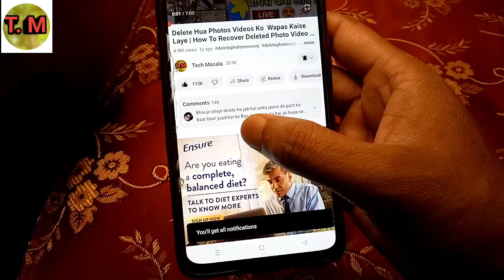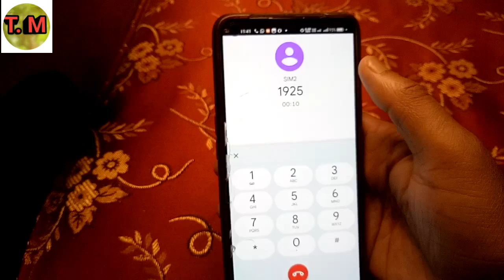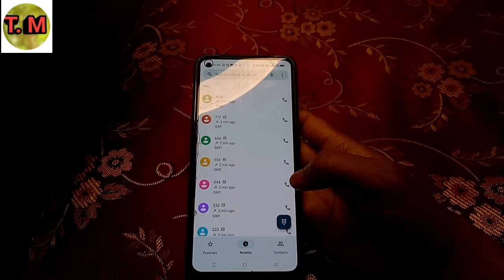Airtel Customer Care Ko Direct Call Kaise Lagaye!! How To Call Direct Airtel Customer Care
Allhumdulilah

airtel customer service
airtel customer helpline number
how to call airtel customer care number
how to contact airtel customer care
airtel customer
airtel company number
airtel helpline number
airtel care number
airtel customer no